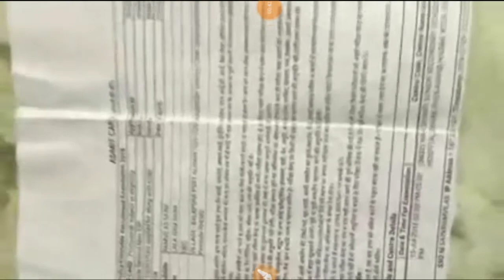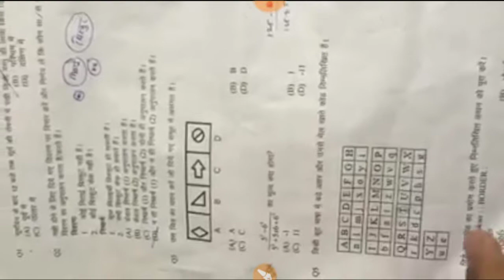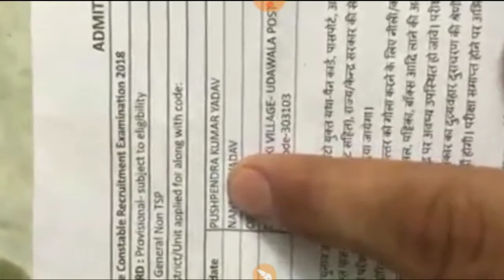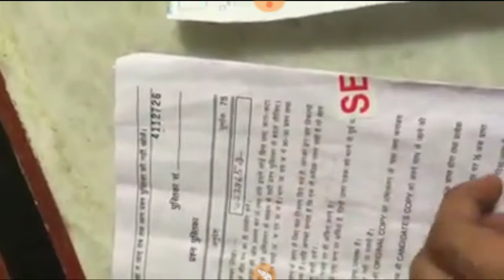Rajasthan police 2018 पेपर में हुई भारी गड़बड़ी